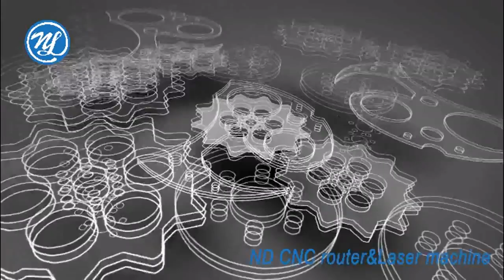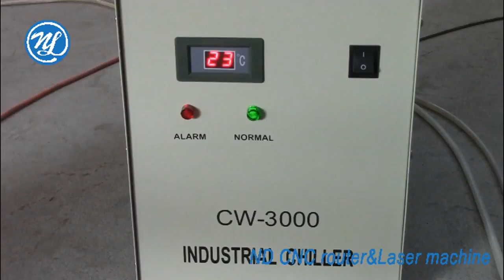Cold water machine installation